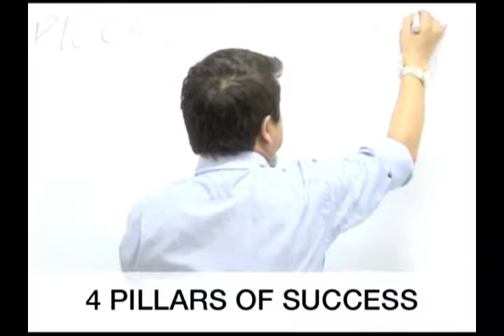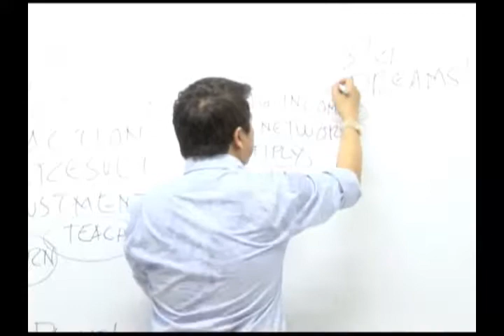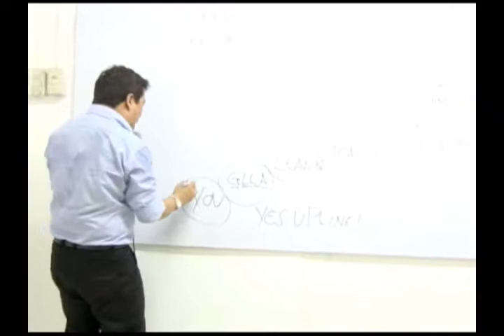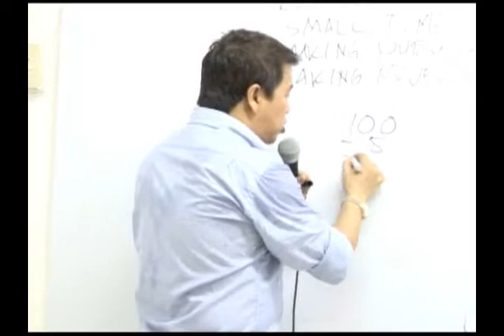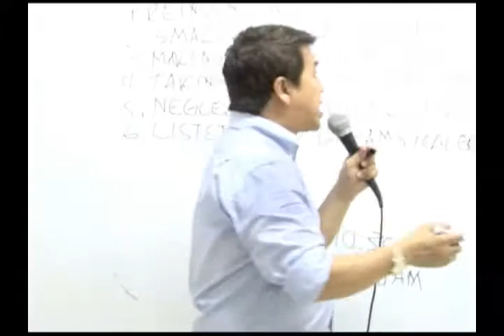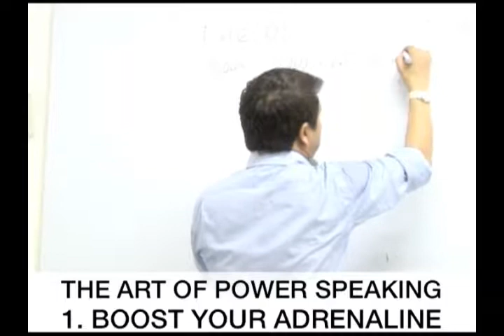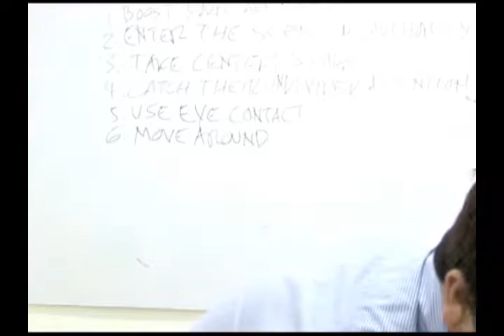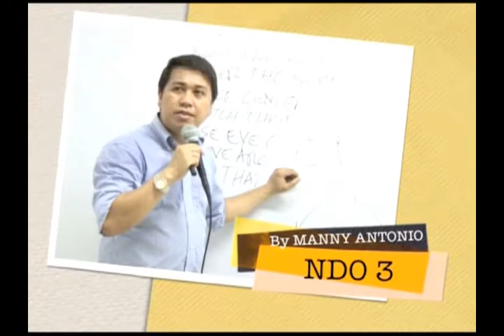New Dealers Orientation Part 3